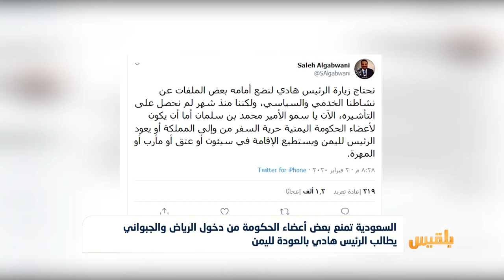السعودية تمنع بعض أعضاء الحكومة من دخول الرياض | تقرير: ياسين التميمي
قال وزير النقل صالح الجبواني إن السعودية منعت بعض أعضاء الحكومة الشرعية من التنقل من وإلى الرياض.
وطالب الجبواني في تغريدة له على تويتر بالسماح له بزيارة الرئيس هادي؛ لاطلاعه على بعض الملفات السياسية والخدمية، مشيرا إلى أنه منذ شهر لم يُمنح تأشيرة دخول للمملكة.
ودعا وزير النقل الرئيس هادي بالعودة إلى اليمن والإقامة في إحدى المدن الخاضعة لسيطرة الشرعية؛ لإدارة أمور البلاد.